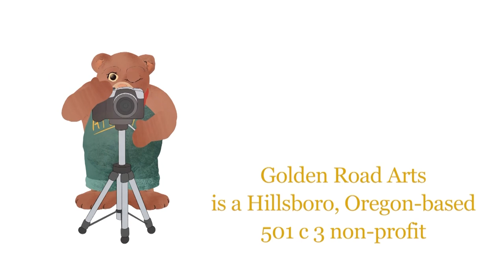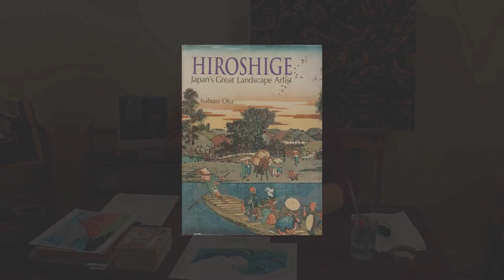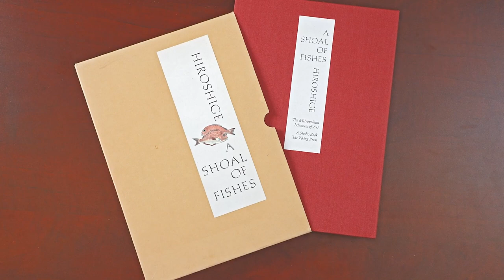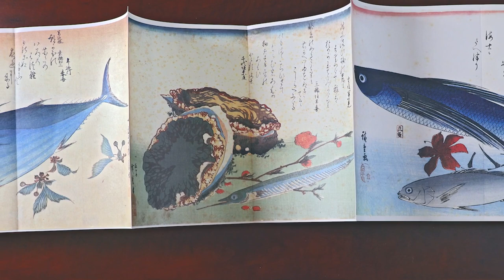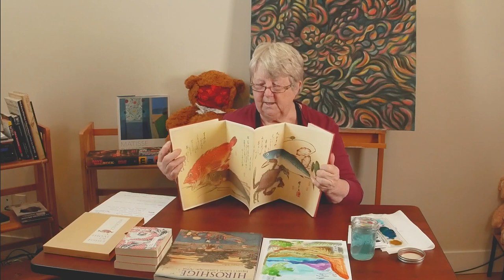Utagawa Hiroshige Japanese Woodblock Printmaking [Golden Road Arts]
– Barbara Mason from Golden Road Arts delivers a free art lesson on the Japanese woodblock printmaking artist Utagawa Hiroshige. Learn about his life and printmaking techniques, with a close look at his accordion book about fish.

Golden Road Arts is a 501(c)(3). If you are interested in supporting us please to donate or shop our online art gallery